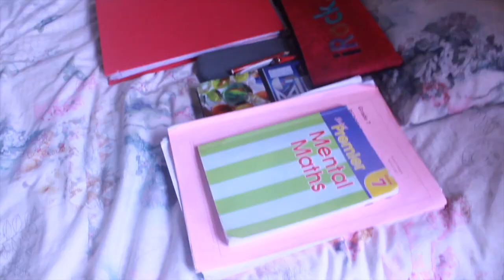A week of Vlogging!